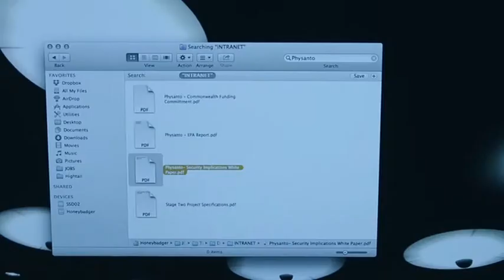The Morning After